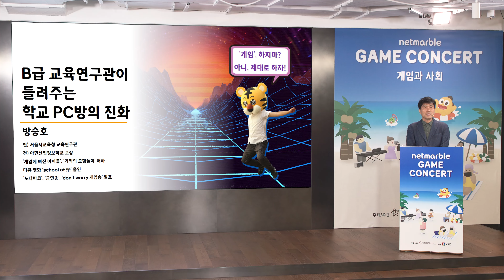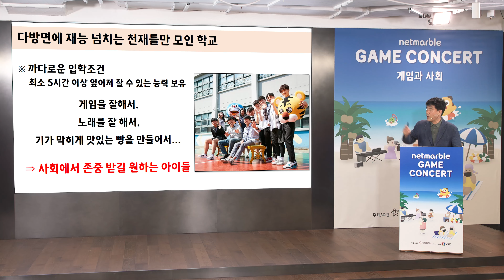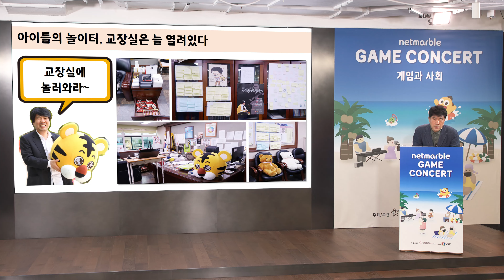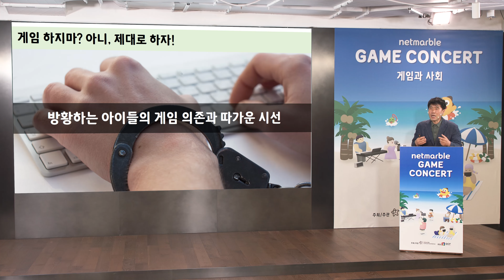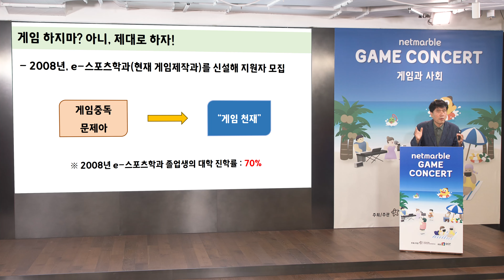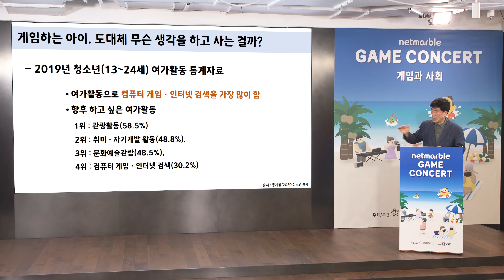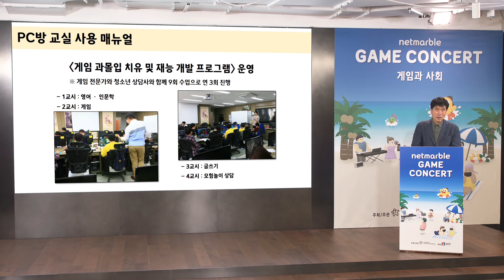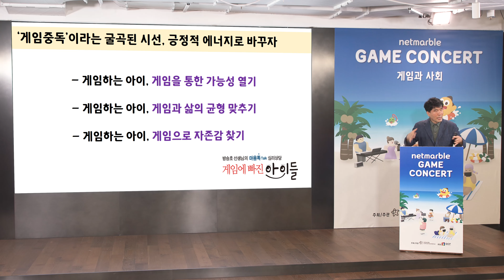[제9회 게임콘서트 1부] B급 교육연구관이 들려주는 학교 PC방의 진화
안녕하세요, 넷마블문화재단입니다.

넷마블 게임콘서트는 건강한 게임문화 조성 · 확산에 기여하고,
게임산업에 관심있는 분들과 지식을 공유하고 소통하는 시간을 갖고자
넷마블문화재단에서 개최하는 사회공헌 행사입니다.

'게임과 사회'를 주제로 진행된 제9회 넷마블 게임콘서트!
2021년 6월 26일에 개최된 게임콘서트 강연자 및 주제는 아래와 같습니다.

1부: [B급 교육연구관이 들려주는 학교 PC방의 진화] 서울시교육청 교육연구관 방승호님
2부: [게임과 음악의 오케스트라] 피아니스트 겸 작곡가 성용원님

앞으로도 유익한 강연 제공드릴 수 있도록 최선을 다하겠습니다. 많은 관심과 격려 부탁 드립니다.